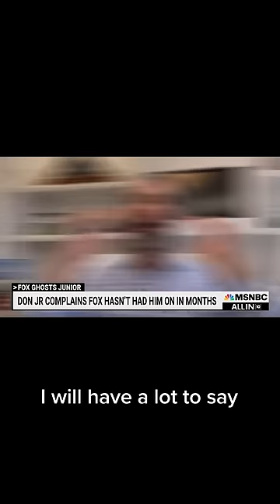Don. Trump Jr. is hurt by foxnews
Donald Trump Jr. complains how he’s not on Fox News anymore and Mehdi breaks down why that is.